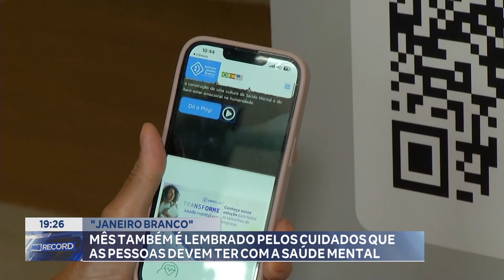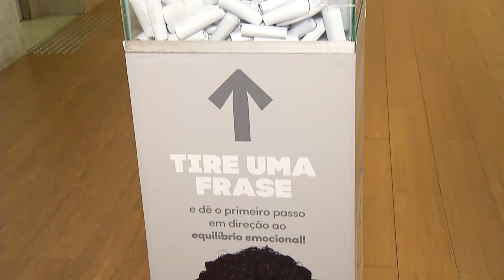"Janeiro Branco": Mês também é Lembrado pelos Cuidados que as Pessoas devem ter com a Saúde Mental.